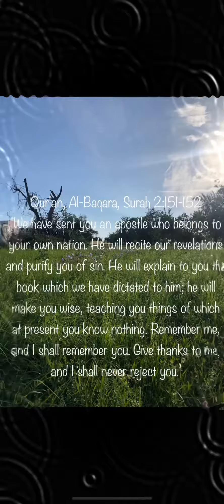Qu’ran: We have sent you an apostle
Qur'an, Al-Baqara, Surah 2:151-152
‘We have sent you an apostle who belongs to your own nation. He will recite our revelations and purify you of sin. He will explain to you the book which we have dictated to him; he will make you wise, teaching you things of which at present you know nothing. Remember me, and I shall remember you. Give thanks to me, and I shall never reject you.’